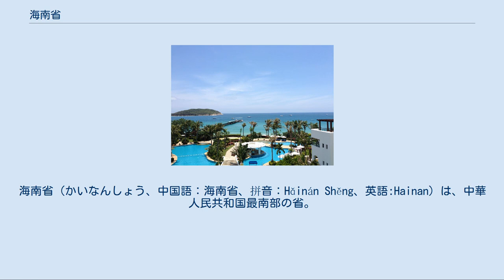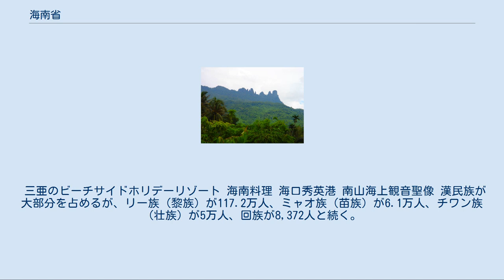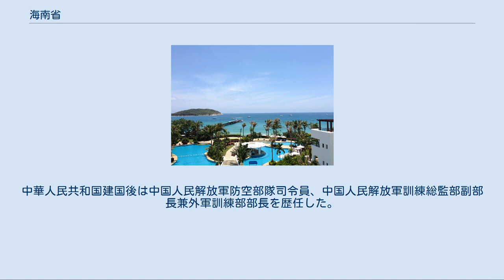海南省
海南省（かいなんしょう、中国語：海南省、拼音：Hǎinán Shěng、英語:Hainan）は、中華人民共和国最南部の省。
海南島と付属の島嶼からなる。
省都は海口市。
 海南島のビーチ 保亭リー族ミャオ族自治県の山岳地帯 中国広東省雷州半島の南に位置する海南島と南シナ海の西沙諸島、南沙諸島、中沙諸島からなる。
海南島以外の所属については近隣諸国との領土問題がある。
西はトンキン湾を隔ててベトナムとなる。
 海南島の北部は亜熱帯、南部は熱帯に属し、バナナ、ココヤシ、コショウなどの熱帯作物の栽培が盛んである。
熱帯に属する三亜市周辺の海岸は、年中海水浴に適した気候であり、俗に『中国のハワイ』ともいわれ、海浜リゾートを中心とした観光業が盛んである。
瓊海市にあるリゾート地ボアオ（博鰲）では2001年以降、毎年ボアオ・アジア・フォーラムが開催されている。
 古くから珠崖と呼ばれ、三国・呉の時代に珠崖郡が成立した。
唐代の李徳裕、宋代の蘇軾などが流刑に処され、唐代の748年には鑑真が漂着した。
 1930年代、国際情勢が変動している中で、日本海軍は英国の敵性を優先に考慮し始め、陸軍や外務省の対英協調論を一蹴し、執拗なまでに海南島占領を実現し、対英戦の準備を整えた。
占領中、ビルマ独立の志士アウン・サンらの軍事訓練がこの島で行われた。
戦後に第二次国共内戦が起きると、中華民国の国民党政権は1949年4月に海南特別行政区を設置して内戦の反撃拠点とし、同年10月の「新中国」成立時点でもまだ海南島を占有していた。
そのため、中国人民解放軍は1950年3月から海南島の制圧作戦（海南島戦役）を開始し、同年5月1日に海南島全域を占領して事実上国共内戦を終結させた。
 1988年までは広東省の海南行政区となっていたが、海南島ならびにその周辺諸島が分離し、新たに海南省となる。
同時に省全域が経済特区に指定された。
この経済特区は中国最大の面積を有している。
以後、中国各地から移住が相次ぎ、輸出加工地区として発展した。
最近は観光業にも力を入れ、中国各地からの観光客のほか、国外からの観光客も訪れる。
 海南島の地形図 四つの地級市のほか、15カ所の直轄県級行政区がある（通常、中華人民共和国の行政区は、省級行政区→地級行政区→県級行政区と細分化されるが、中間の地級行政区がなく、海南省直轄の県級行政区が存在する）。
 三亜のビーチサイドホリデーリゾート 海南料理 海口秀英港 南山海上観音聖像 漢民族が大部分を占めるが、リー族（黎族）が117.2万人、ミャオ族（苗族）が6.1万人、チワン族（壮族）が5万人、回族が8,372人と続く。
 閩南語の一種である海南語を話す。
この他に広東語の一種である儋州話、邁話、蜑家話と客家語、北方方言に属する軍話などの中国語の方言も話されている。
 タイ語系のリー語、オンベ語（臨高話）、モー語（村話）、他にミャオ語、チワン語、回輝語の話者も少なくない。
 海南島事件 - 2001年4月1日、海南島周辺上空で米海軍EP-3E電子偵察機が中国軍の殲撃8II戦闘機と空中接触し、中国軍機は墜落、米軍機は救助信号を発して海南島の飛行場に緊急着陸した。
 海瑞 - 中国明中期の政治家。
時の嘉靖帝に対して激しい直諫を行い投獄されたがのちに釈放された。
清廉潔白な官僚として評価を得ている人物である。
 張雲逸 - 中国人民解放軍の大将。
一級八一勲章、一級独立自由勲章および一級解放勲章を受勲している。
 周士弟 - 中国人民解放軍の上将（開国上将）。
中華人民共和国建国後は中国人民解放軍防空部隊司令員、中国人民解放軍訓練総監部副部長兼外軍訓練部部長を歴任した。